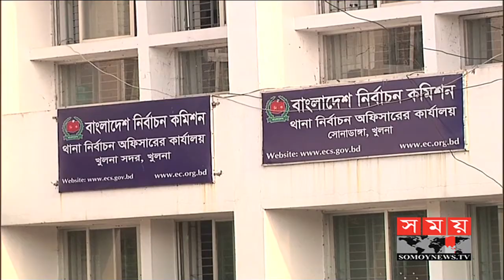গাজীপুর সিটি করপোরেশন নির্বাচনে ২ মেয়র প্রার্থী, ৩১ জন কাউন্সিলর প্রার্থী মনোনয়নপত্র প্রত্যাহার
গাজীপুর স্বতন্ত্র ও জাসদে পক্ষের দুই মেয়র প্রার্থীর মনোনয়নপত্র প্রত্যাহার করেছে। এখন আছেন ৭জন। জমা দিয়েছিলেন ১০

সাধারণ কাউন্সিলর পদে জমা দিয়েছিলেন ৪৮৪, প্রত্যাহার করেছেন ৩১জন প্রতিদ্বন্দ্বিতা করবেন ২৫৬জন। সংরক্ষিত ৮৭জনের মধ্যে প্রত্যাহার করেছেন ৩ জন। ৮৪জন প্রতিদ্বন্দ্বিতা করবেন।